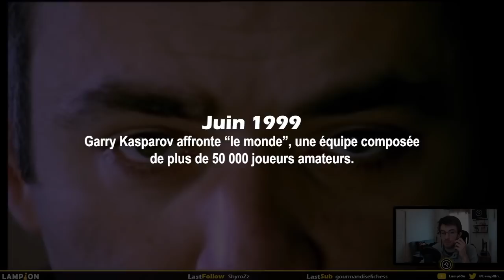J'ai réalisé le même exploit que Kasparov ! (à peu près)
Je joue seul contre les cracks de mon chat Twitch, vais-je gagner comme Kasparov contre le monde en 1999 ?

🟡 Rejoignez la TeamPionJaune, la team qui monte a une vitesse FULGURANTE dans le Twitch game

0:00 Intro
0:49 Game vs chat